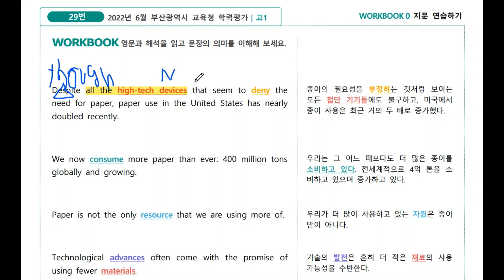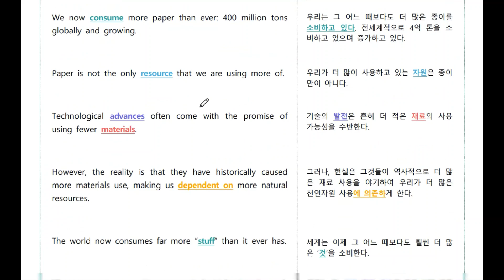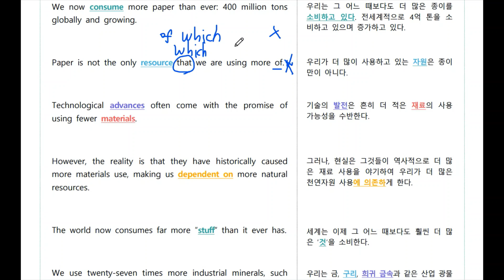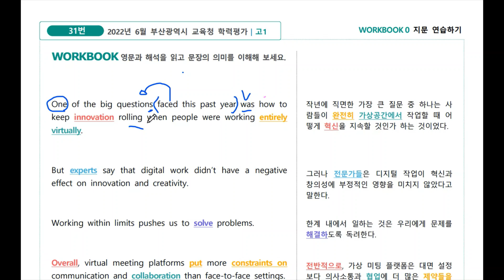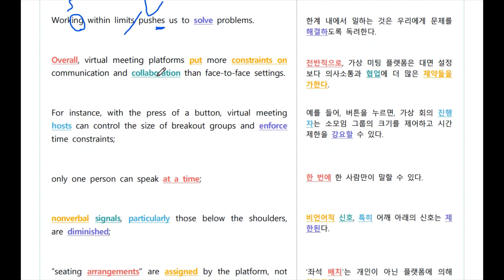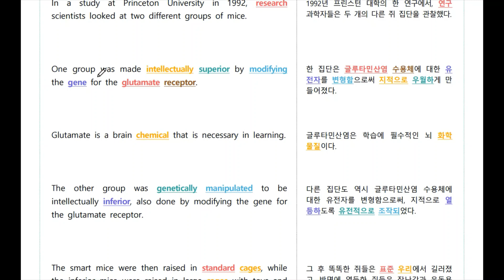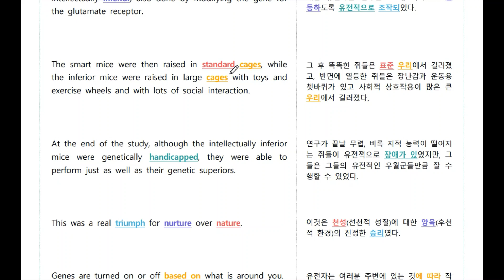2022년 고1 6월모의고사 29 31 33번